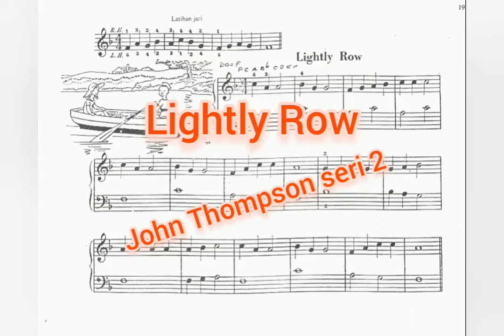Lightly Row_Piano John Thompson seri 2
Buku John Thompson seri 2 halaman 19